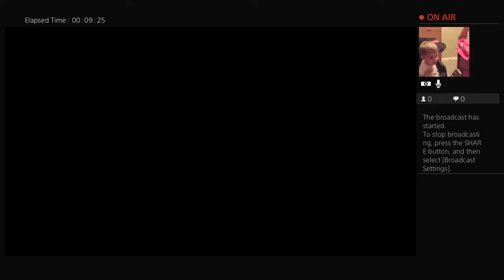MarkRad001 plays the show 18 astros exciting